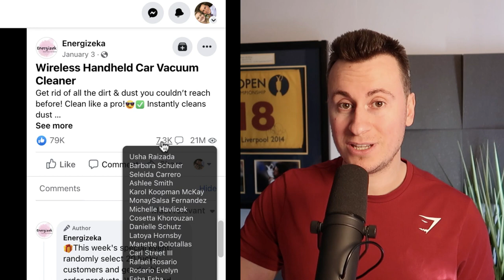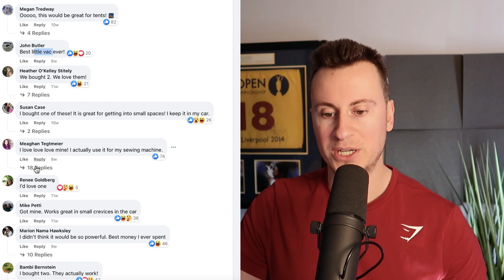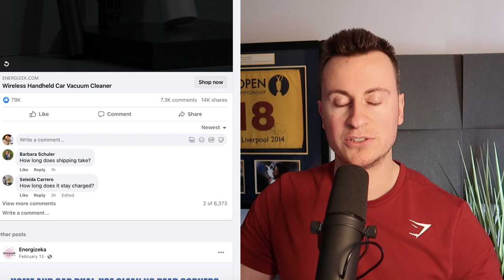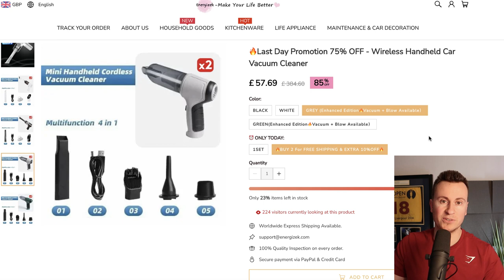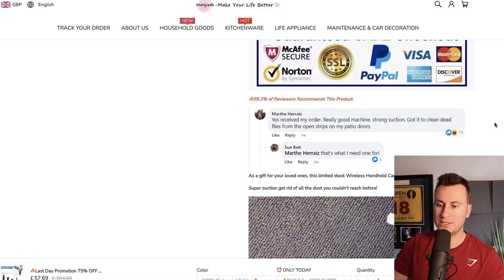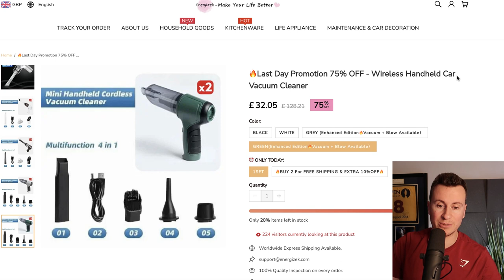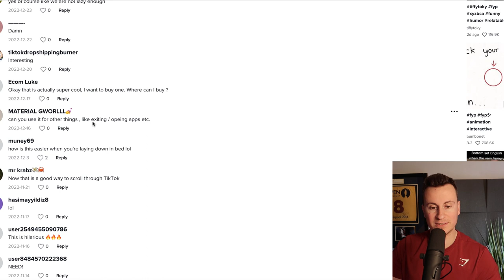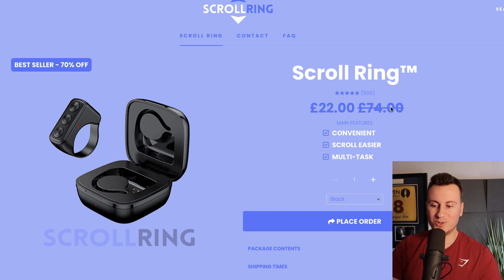Wk26: $100,000+ Winning Products (Shopify Dropshipping)